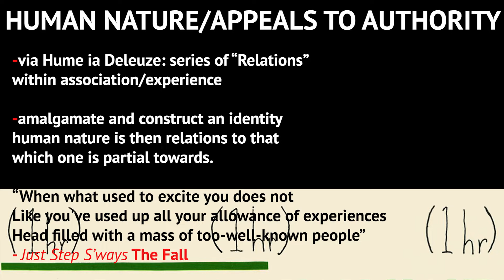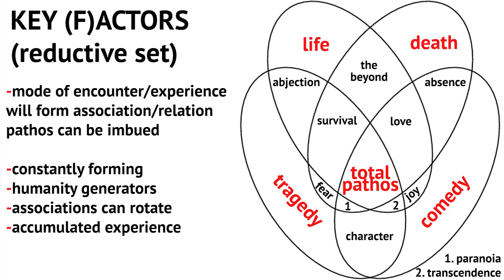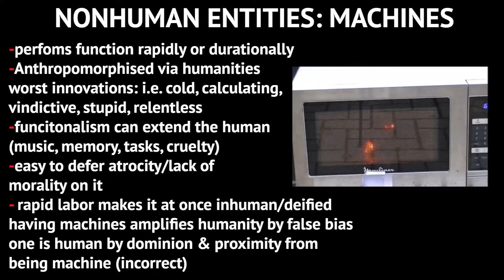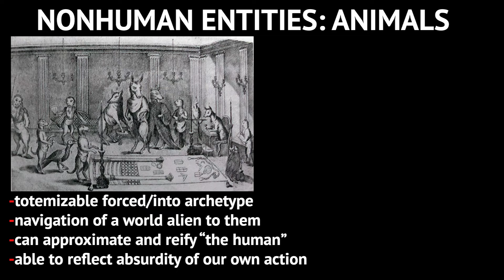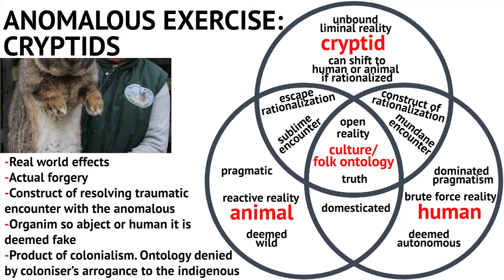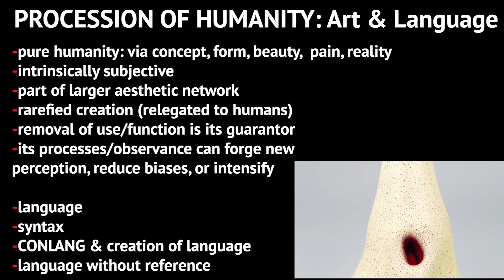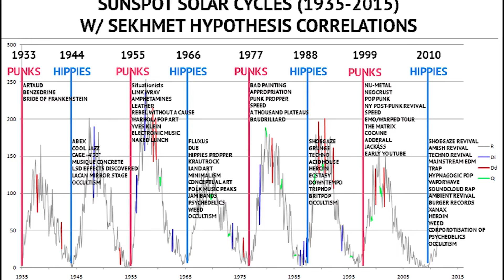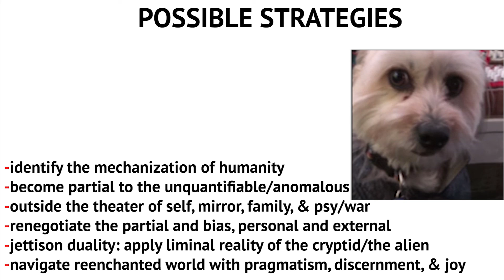Spectres of Humanity: Granting, Refusing, & Compacting Pathos into That Which One Is Partial To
Spectres of Humanity: Granting, Refusing, & Compacting Pathos into That Which One Is Partial To - Alan S. Tofighi (2022)